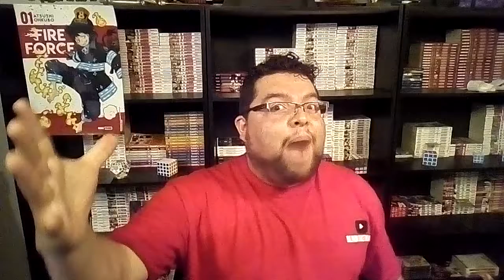Fire Force 4 Anime Review - Aparece la princesa Hibana - Análisis y Teoría - BKFM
Quitaron la escena donde salva al muchacho con dos curitas en su frente que forman una cruz, esa escena va a ser reelevante mas adelante